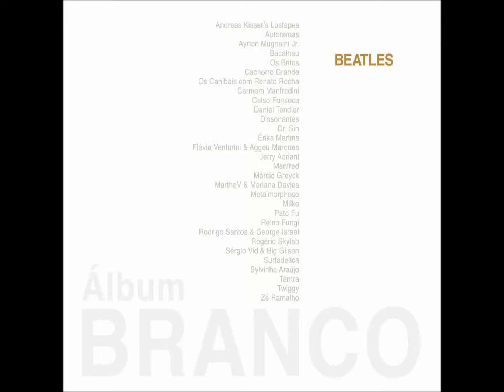18 Birthday - Pato Fu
Gravação lançada pela Discobertas no CD "Álbum Branco" em 2008.